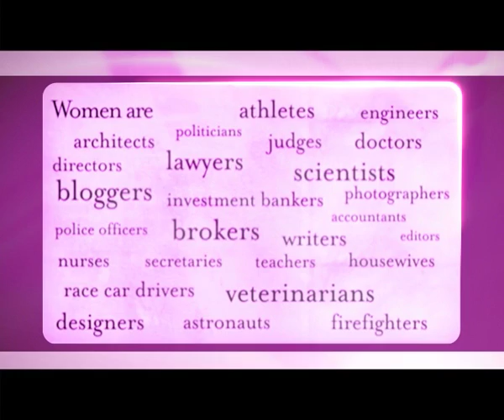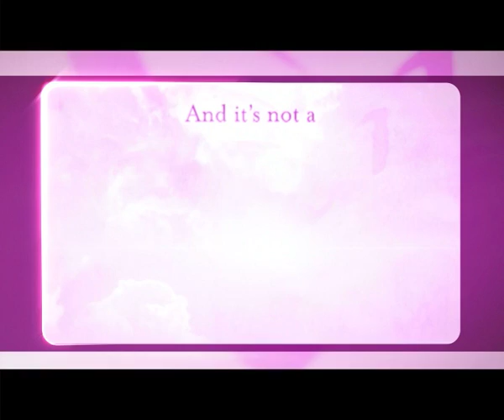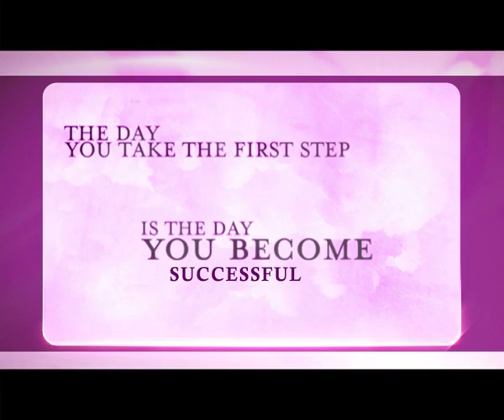Emirates Women Award... Empowering Women!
Emirates Business Women Award was launched under the patronage of H.H. Sheikh Ahmed bin Saeed al Maktoum in the year 2003.

The award dedicates itself to encouraging the country's women (UAE Nationals & Residents) to play their part in corporate affairs, and to recognize and appreciate the ladies who have been successful in their respective careers/businesses.

The award takes its participants through a journey of self discovery and makes them realize their true potentials.